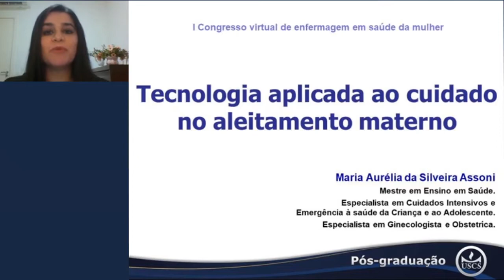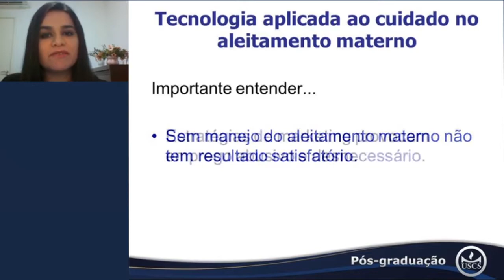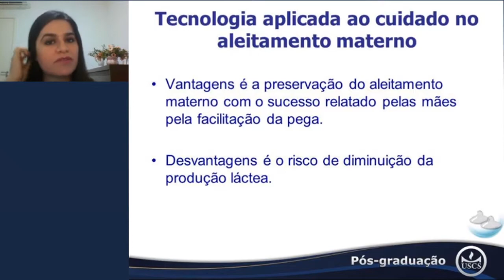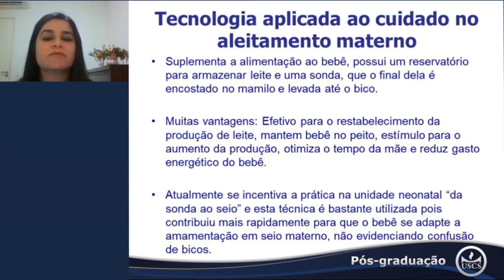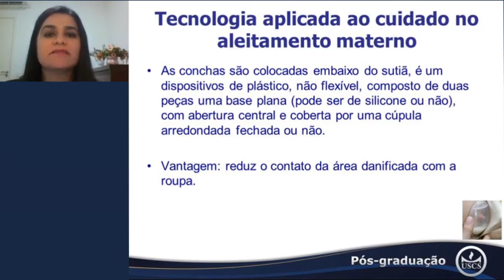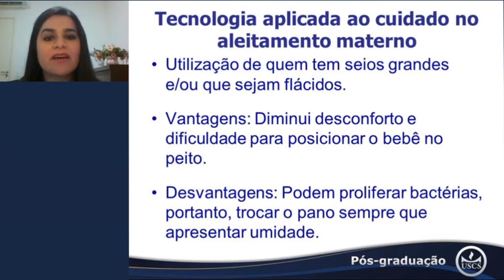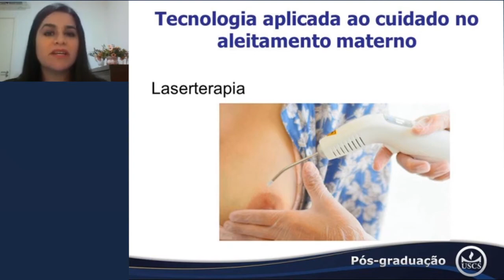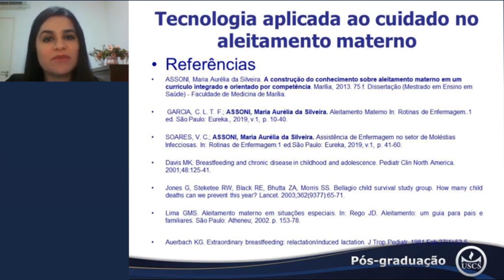Tecnologia aplicado ao cuidado no aleitamento materno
A tecnologia aplicada ao cuidado no aleitamento materno tem contribuído muito nos atendimentos à mãe e bebê atualmente. Porém, deve-se realizar um planejamento de utilização com orientação de uso e aplicação criteriosa, estando claro os benefícios e os malefícios de quando utilizar esses aparatos tecnológicos. Saber a evidência científica e buscar constante aprendizado é fundamental para um olhar integral e holístico no cuidado.

Docente: Profa. Maria Aurelia Assoni